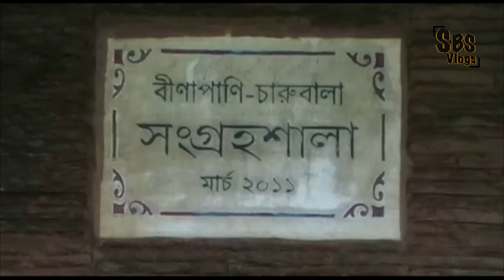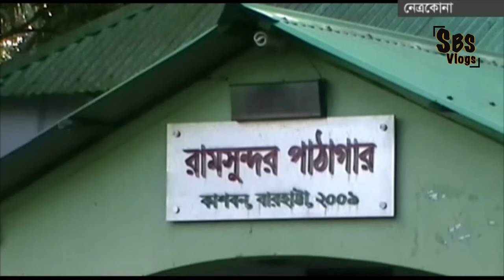শুভ জন্মদিন প্রিয় কবি নির্মলেন্দু গুন | Nirmalendu Goon